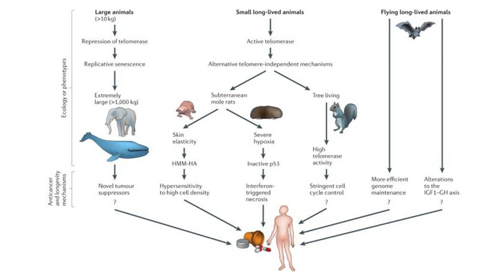Why We Age & My Theory Of Aging | Prof Vera Gorbunova Interview Series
In this video Professor Gorbunova talks about why she studies comparative biology and what we can learn from more long lived mammals that we might not be able to learn from mice. She also talks about why we age.

*Renue By Science* 10% : _ Use SUBMHS for discount on renewal orders.

Vera Gorbunova is a Professor of Biology at the University of Rochester and a co-director of the Rochester Aging Research Center. Her research is focused on understanding the mechanisms of longevity and genome stability and on the studies of exceptionally long-lived mammals. Dr. Gorbunova pioneered the comparative biology approach to study aging and identified rules that control the evolution of tumor suppressor mechanisms depending on the species lifespan and body mass. Her work received awards from the Ellison Medical Foundation, the Glenn Foundation, American Federation for Aging Research, and from the National Institutes of Health.